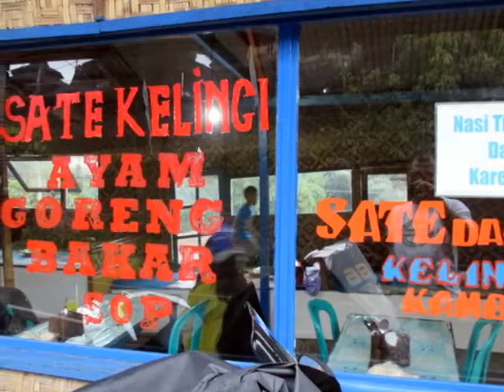Sate Kelinci Pak Wawan - Lembang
Warung sate kelinci Pak Wawanberada di Jalan Raya Lembang KM.13,2, Gudangkahuripan, Lembang.